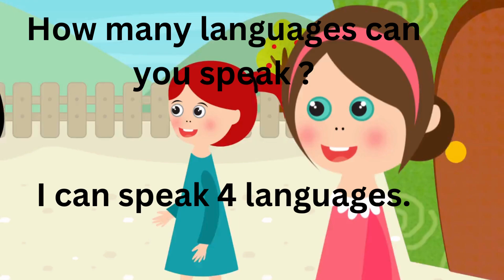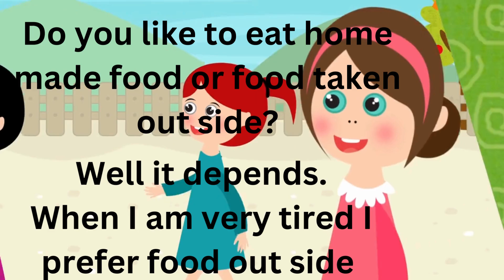English Conversation Practice for Beginners Speak English Fluently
Welcome to our English Conversation Practice for Beginners! In this video, you'll learn how to form questions and answers in everyday conversations. Designed for beginners and kids alike, this interactive lesson will help you build confidence in speaking English fluently. Whether you're just starting or looking to improve your conversation skills, this video will guide you through essential phrases, common questions, and practical answers. Practice with us and take your English learning to the next level.